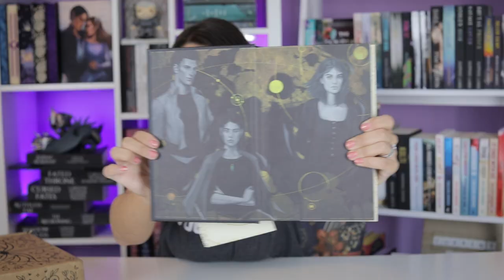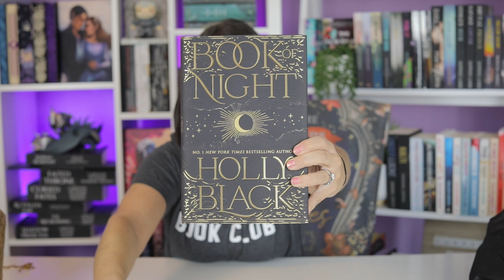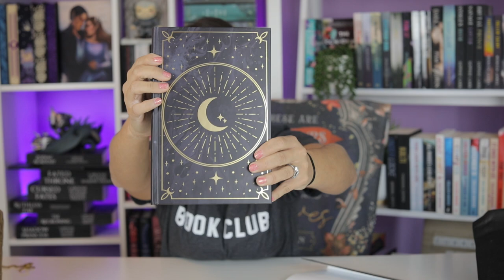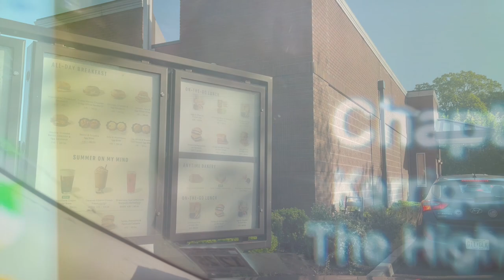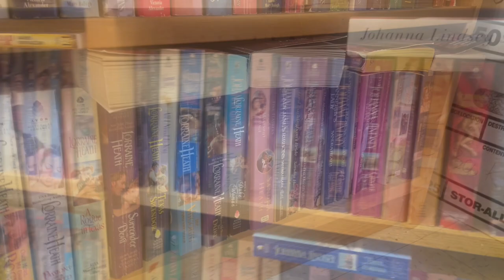Historical Romance Reading Vlog 💕(2022) | Trying out Historical Romance + A Book Haul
Follow along as I try out two Historical Romance Books.
Happy Reading =)

Timestamps:
Intro - 00:00
The Highwayman (Part 1)  - 01:15
Fairyloot Adult Box (Unboxing) - 04:47
Starbucks - 07:39
The Highwayman (Part 2) & In Bed with the Devil (Part 1): 08:12
Driving/Book Shopping  - 12:01
In Bed with the Devil (Part 2) & Book Haul - 13:00

Historical Romance Book Haul:
In Bed with the Devil - Lorraine Heath
The Highwayman - Kerrigan Byrne
Shanna - Kathleene Woodiwiss
Surrender to the Devil - Lorraine Heath
Between the Devil and Desire - Lorraine Heath
Hearts Aflame - Johanna Lindsey
A Dark and Stormy Knight by Kerrigan Byrne
The Hunter by Kerrigan Byrne